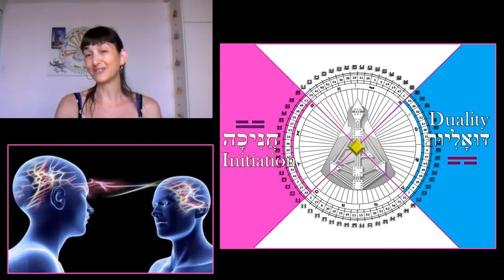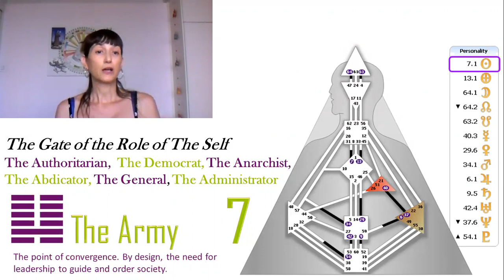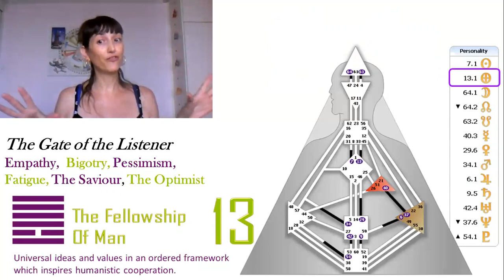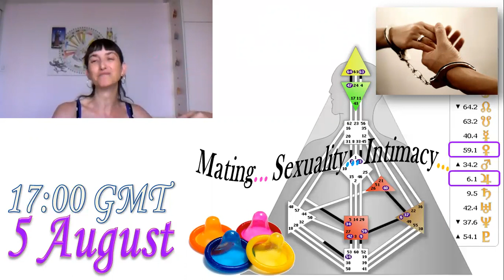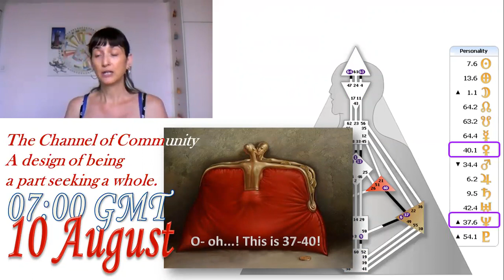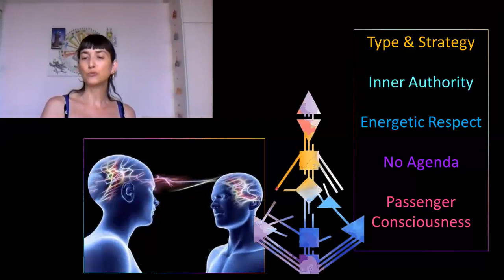5 August 2016 - Juicy stuff in the genes-pool... ;-)